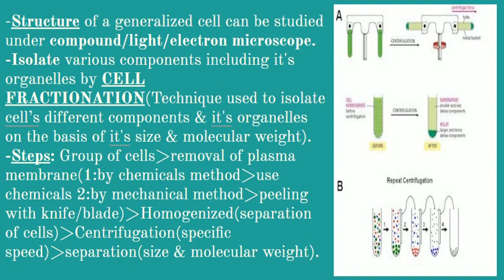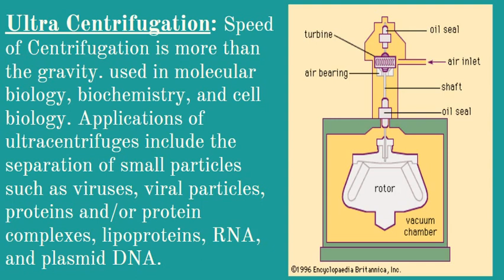Separation of Organelles | The Cell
Isolation of organelles is accomplished by cell membrane lysis and density gradient centrifugation to separate organelles from contaminating cellular structures. Intact nuclei and organelles have distinctive sizes in mammalian cells, enabling them to be separated by this method.